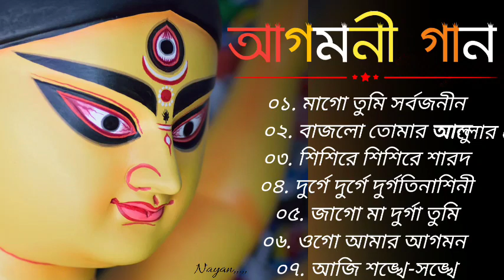Agomoni Gaan | আগমনী গান | Durgatinashini | Durga Puja Song | bajlotomar alor benu I Mahalaya gan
*শিশিরে শিশিরে শারদ আকাশে
*দুর্গে দুর্গে দুর্গতিনাশিনী
* বাজলো তোমার আলোর বেনু
*জাগো মা দূর্গা
*ওগো আমার আগমনী
* যা দেবী সর্বভূতেষু
*আজি শঙ্খে শঙ্খে মঙ্গল গাও

Mahishasura Mardini